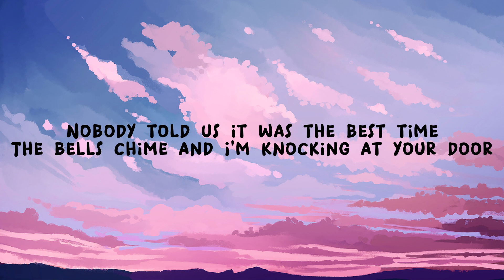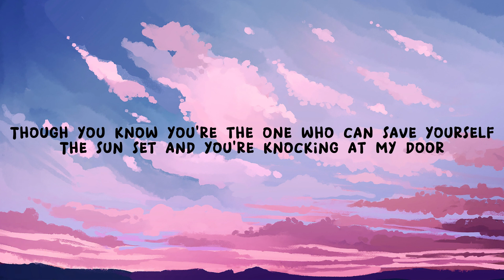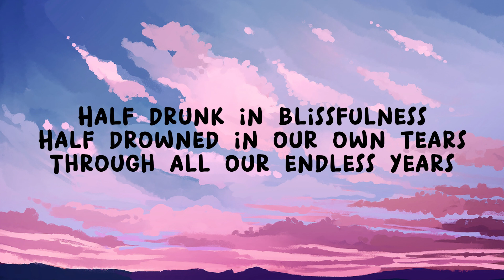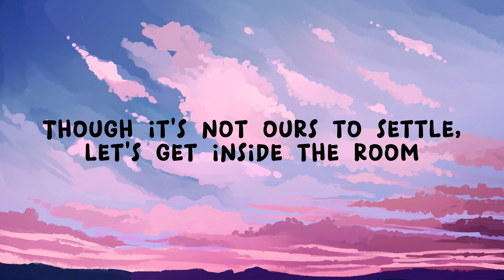Rainy Days (Lyrics) - Alf Wardhana